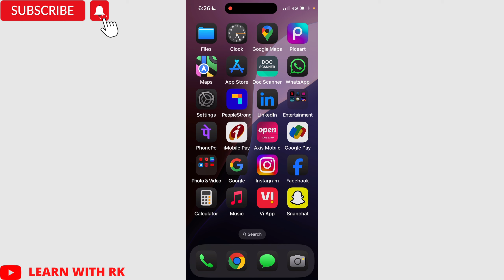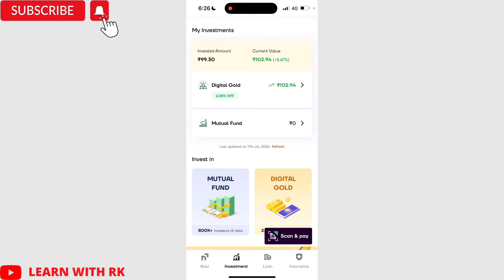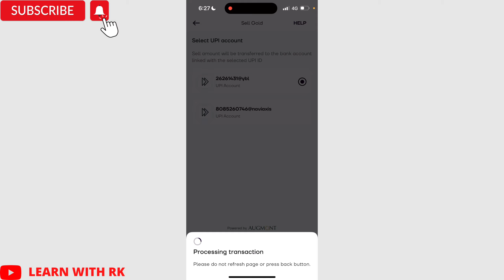How To Sell Gold in Navi app | Navi app me Gold Kaise Sell Kare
In this video, we’ll walk you through the process of selling gold using the Navi app. Whether you're looking to liquidate some assets or simply curious about the process, we've got you covered.

1. *Setting Up Your Account:* A quick guide to creating and verifying your Navi account.
2. *Navigating the App:* An overview of the user interface and key features.
3. *Selling Your Gold:* Step-by-step instructions on how to list and sell your gold.
4. *Payment Options:* Information on how you'll receive your funds after a successful sale.
5. *Tips and Best Practices:* Advice on maximizing your profits and ensuring a smooth transaction.